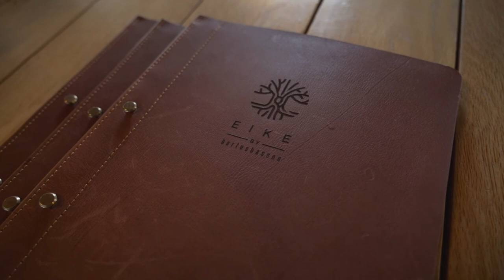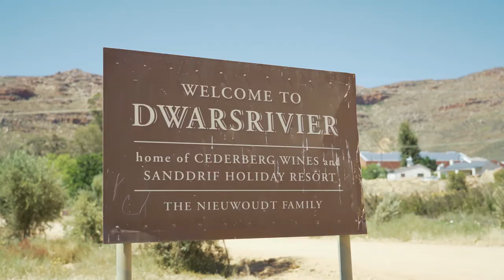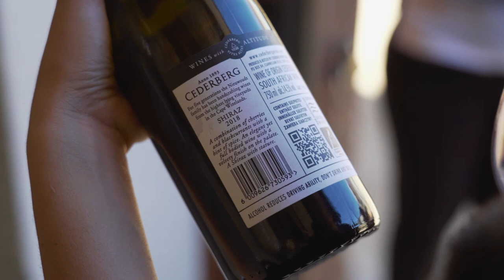Cederberg Wines 2020 virtual Christmas Party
A festive ‘feastival’ of food, wine and music celebrated with people all over South Africa on the same day, at the same time and in the comfort of their own homes … a perfect ending to a year where many could not visit our mountains.